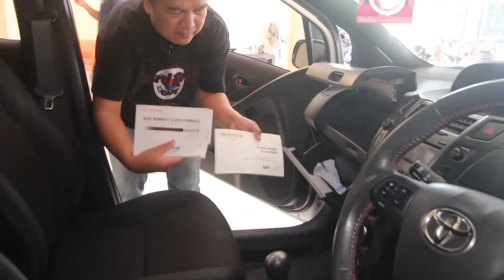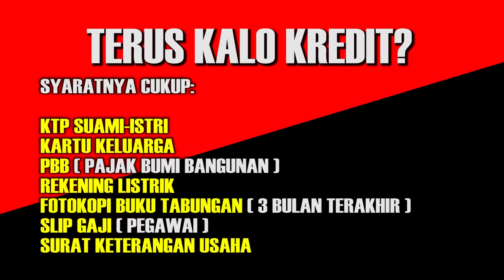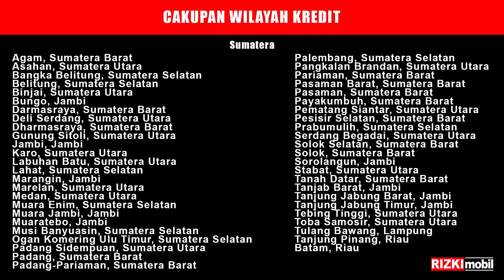DP 6 juta angsuran 2 jutaan, banyak MPV & SUV di RIZKI mobil Tulungagung 6 juni 2021